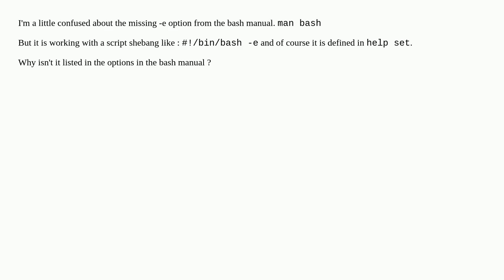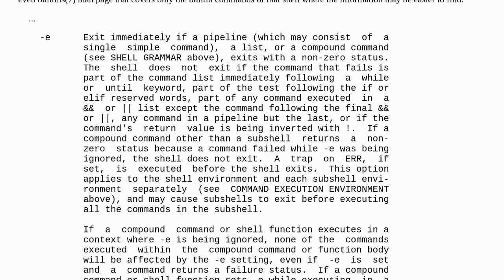Why is the -e option not in the bash command manual?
A special thanks goes out to the community